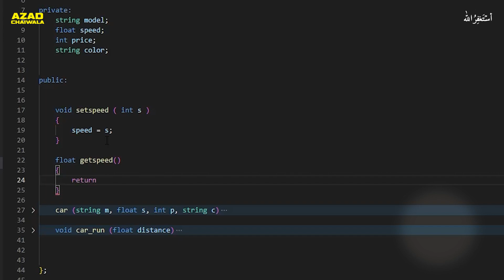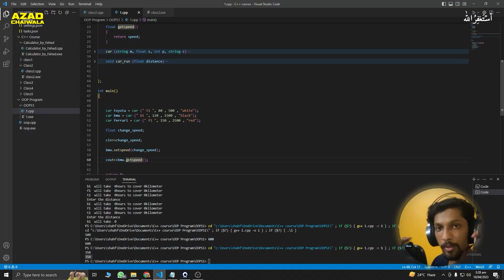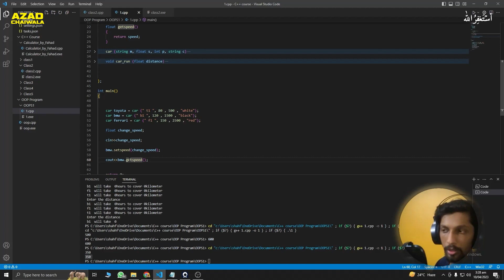Encapsulation | C++ Tutorial For Beginners In Urdu/Hindi by AzadChaiwala | Class 15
This is the FREE C++ Programming Course for Programmers by Azad Chaiwala. This FREE C++ Language Course consists of 25 Videos available on  @AzadChaiwala   and  @AzadChaiwalaInstitute   To learn class by class join this playlist.